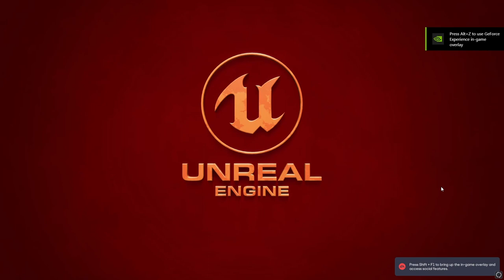It Takes Two Gameplay Walkthrough INTRO- Part 1:Boss Fight-vacuum cleaner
It Takes Two Gameplay Walkthrough (no commentary) INTRO Part 1:Boss Fight -vacuum cleaner

It Takes Two is an action-adventure platform video game developed by Hazelight Studios and published by Electronic Arts. It was released for PlayStation 4, PlayStation 5, Windows, Xbox One, and Xbox Series X/S in March 2021, and was released for Nintendo Switch in November 2022. It is playable only in either online or local split screen cooperative multiplayer between two players.
Play as the clashing couple Cody and May, two humans turned into dolls by a magic spell. Trapped in a fantastical world, they’re reluctantly challenged with saving their fractured relationship by the suave love guru Dr. Hakim.

ignore the tags:
it takes two,
it takes two gameplay,
it takes two walkthrough,
it takes two to make a thing go right,
it takes two trailer,
it takes two full movie,
it takes two rob base dj ez rock lyrics,
and it takes two to tango lana del rey,

it takes two 1 hour,
1shotplays it takes two,
100 it takes two,
10 games like it takes two,
1995 it takes two,
1988 it takes two,
1050 ti it takes two,
ezio 18 rip it takes two,
season 15 it takes two,
season 18 it takes two,
it takes two 2 players,
it takes two 2023,
how to beat chapter 3 in it takes two,